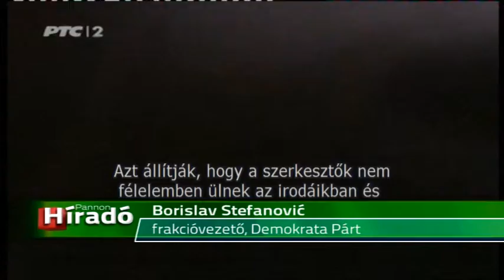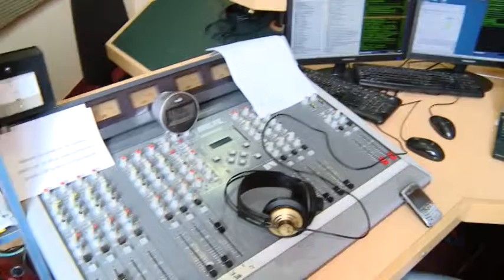2014 08 01 Heves vita a médiatörvényekről